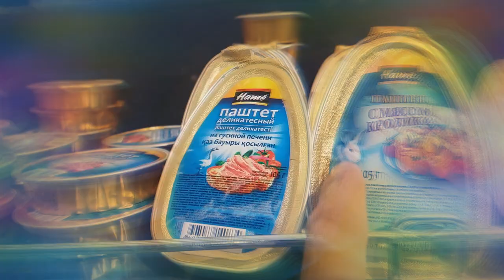unknown peace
all jokes are given in an ironic contest, not to take seriously what was said and shown in the video.